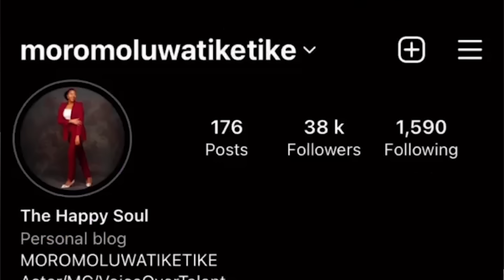@TheMoromoluwatiketike: There is no small prayer | Full Interview session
In this episode, Flourish chats with Moromoluwatiketike Abolaji about her childhood as a pastor's daughter, her journey to discovering God for her self, lessons from her mother on prayer and her content creation story.

More about  @themoromoluwatiketike
Moromoluwatiketike is a Nigerian Actress, Content Creator, Voice-Over Artist, Anchor, and Event Host. She is often referred to as a “Happy Soul” while some often like to refer to her as “Mummy Pastor". She’s known for how she likes to communicate the gospel and preach modesty through her comedy skits.

She is one of Nigerian fast-rising Christian content creators who has been featured in various movies like “30 Pieces”, and worked with brands and churches like; Stanbic IBTC, Optimus Bank, Mount Zion Movies, This Present House, Harvesters International Christian Center, Dove TV, Open Heaven International Center while also working as a Brand Ambassador to some of these brands.

She has also served as Host and MC at various events like; the RCCG Annual Convention, DoveTV, and Liveway Radio, among others. She is a graduate of Mass Communication from the prestigious Joseph Ayo Babalola University.

She is married to Pastor Adeola Abolaji, who is the Lead Pastor of RCCG Living Seed Church, who is also a politician, currently serving as the Deputy Speaker of the Legislative House, Obafemi-Owode LGA, Ogun state, and their union is blessed with a child.

Our mission here at The Shining Light Show is to use the power of testimonies to  inspire you to live out your christian faith in practical terms.